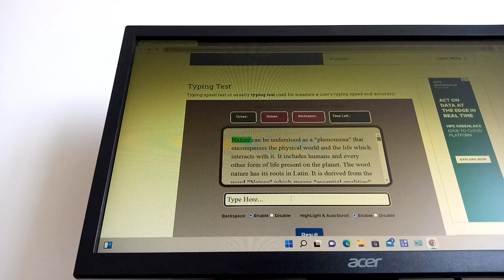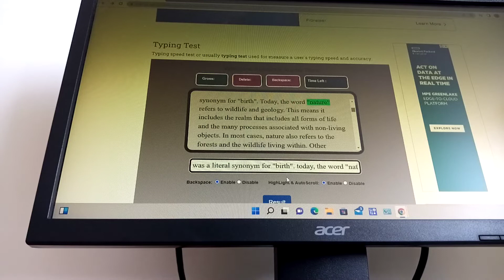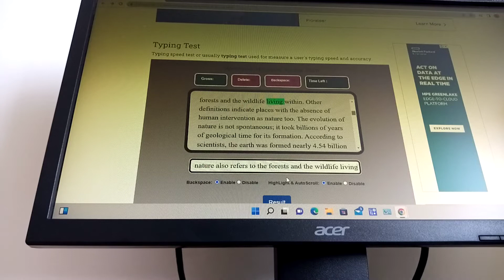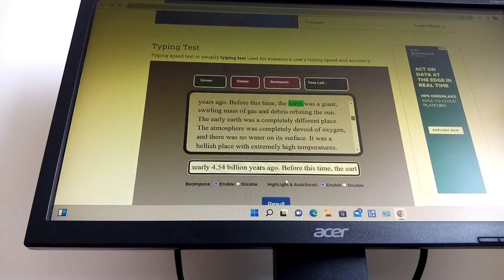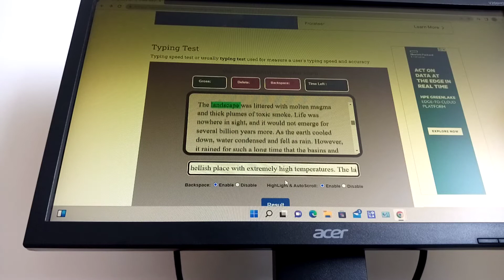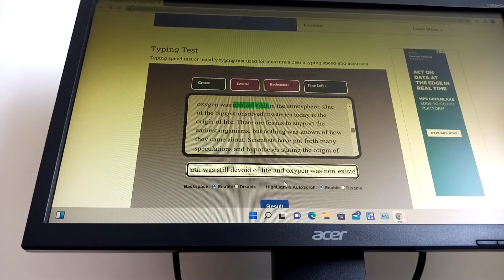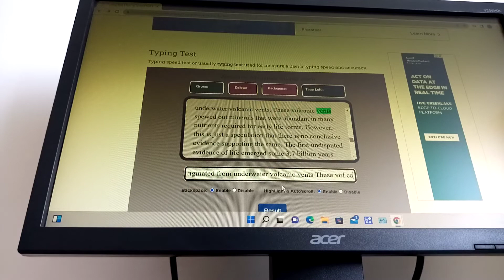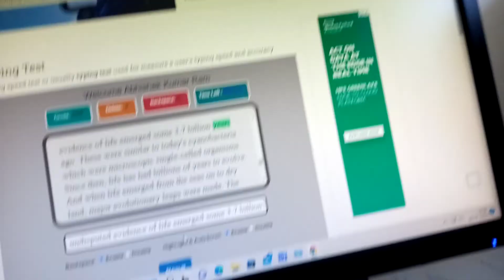typing kaise sikhe | how to learn typing fast on keyboard | how to learn english typing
typing kaise sikhe | how to learn typing fast on keyboard | how to learn english typing | how to learn english typing on mobile